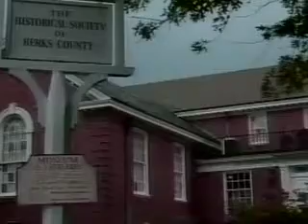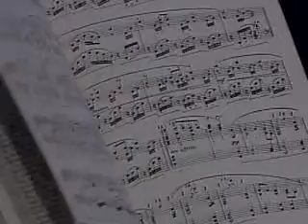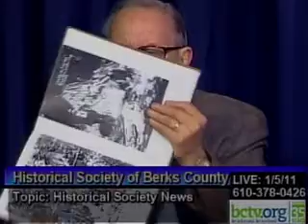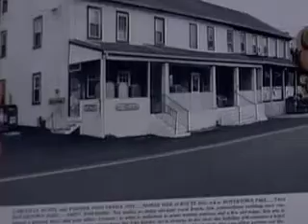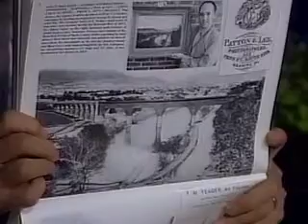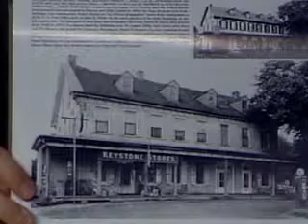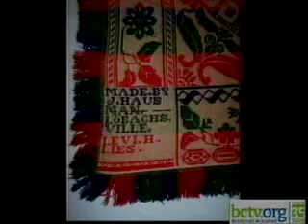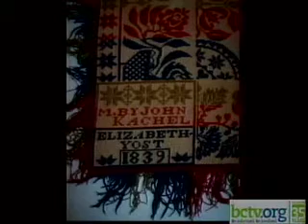hsbctv jan 2011